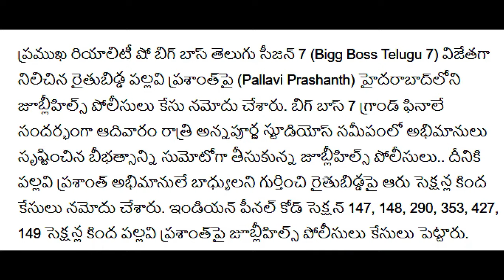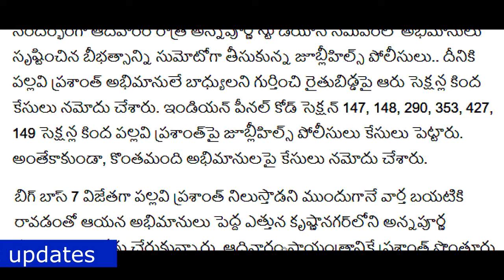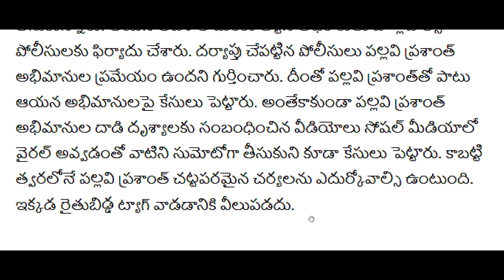ap బిగ్ బాస్ విన్నర్ అరెస్ట్||ప్రభుత్వం సంచలన ఆదేశాలు||AP updates